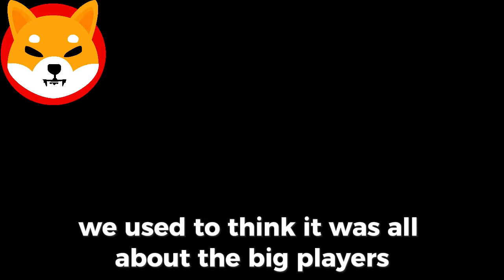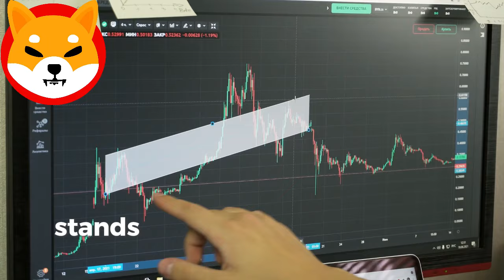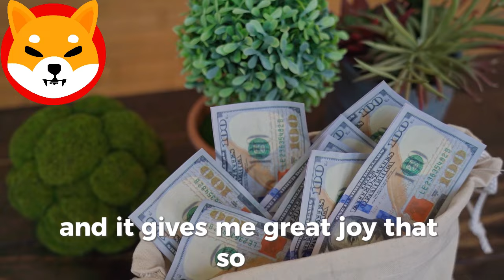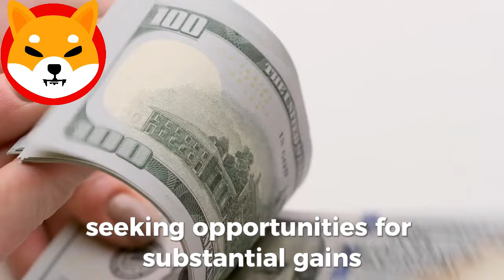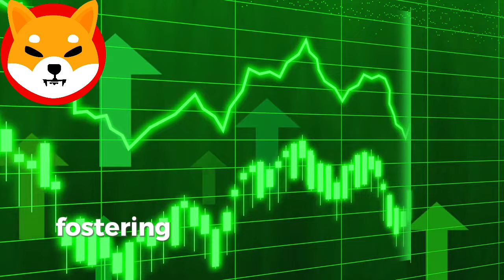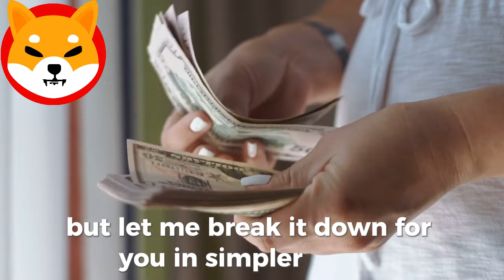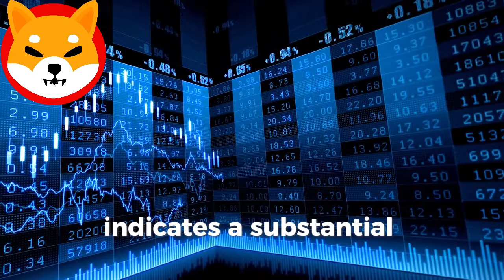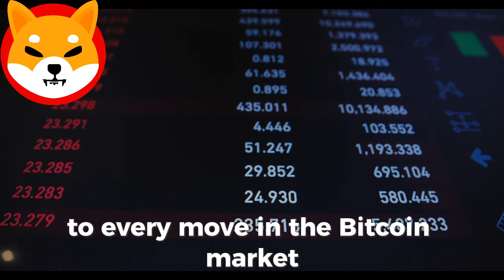WHEN SHIBARIUM COMES OUT, SHIBA INU WILL GO 10000X OVERNIGHT TO $0.90—SHIBA INU COIN NEWS TODAY